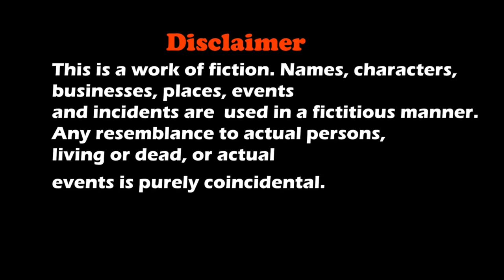DOG SHORT FILM | OREO MET POCKET || MOHAK MEET || SEEMA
Oreo Met Pocket Film Is A Story About A Boy Ashu & His Love Towards Dogs and How He Meet's His New Friend Pocket , New Guest In The House And It's Oreo.

Cast
Mohak Meet
Seema
Sandhya
Vinnie
Pockket Hatyal
Bruno
Max
Ginnie
Mishti
Puppy
Oreo

Concept
S. Meet

Editing & Direction
Mohak Meet